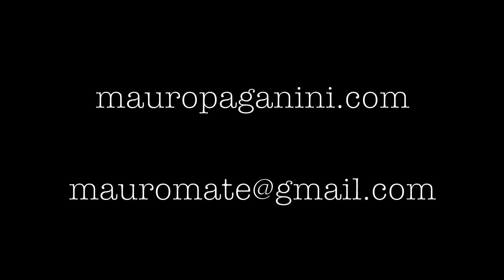MAURO PAGANINI "Música objetual" impronavegación nº 2: "GARGARISMOS"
Festival de intérpretes e instrumentos insólitos de Burgos
23 de noviembre 2013